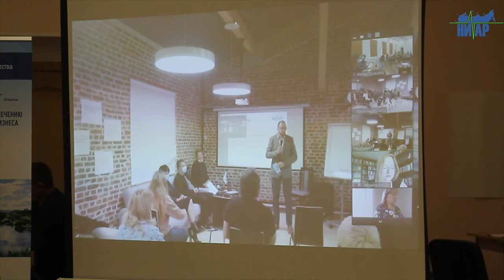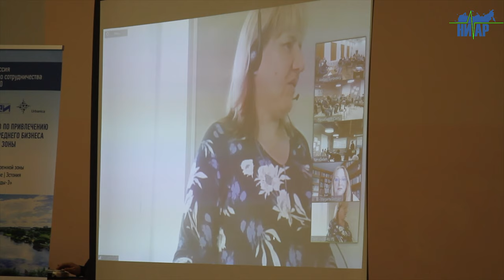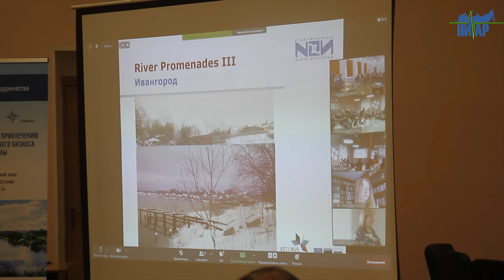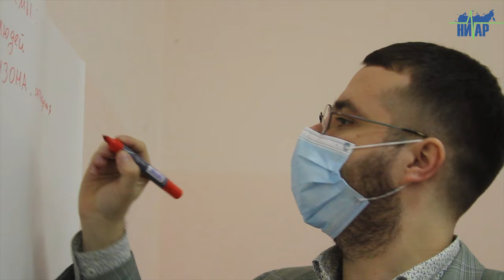Круглый стол - телемост «Речные променады»